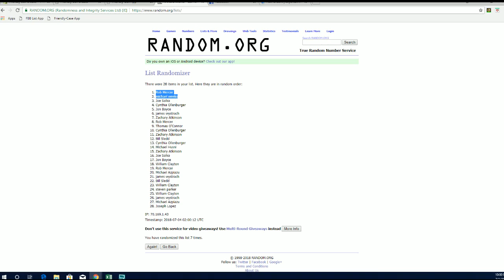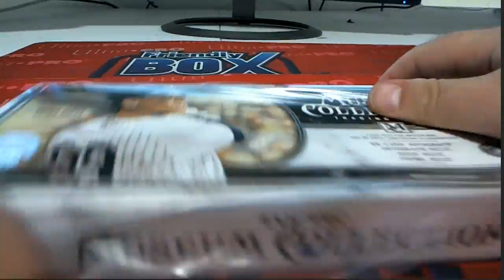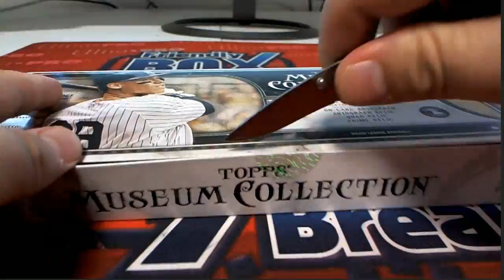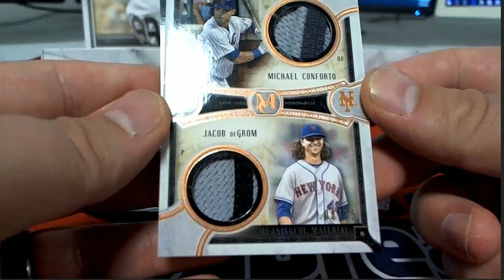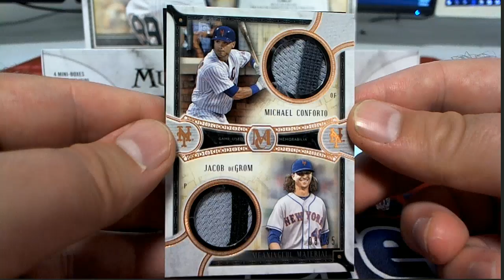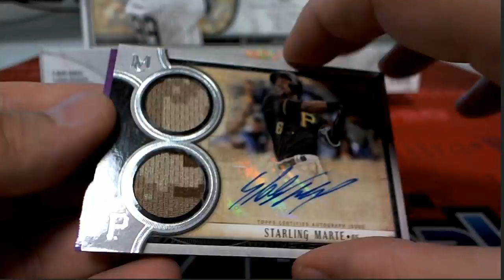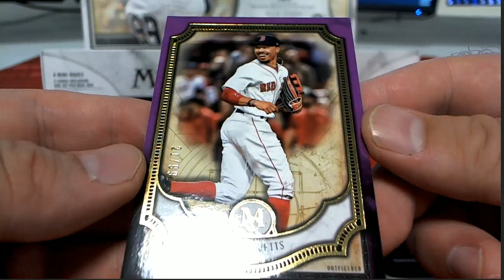2018 Topps Museum Collection Baseball ID 18TOPSMBBPYT130